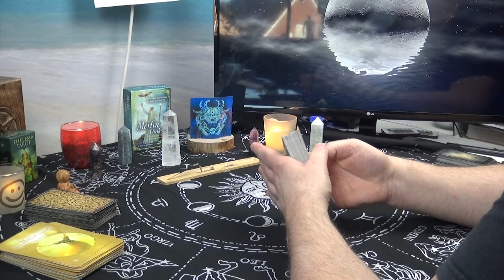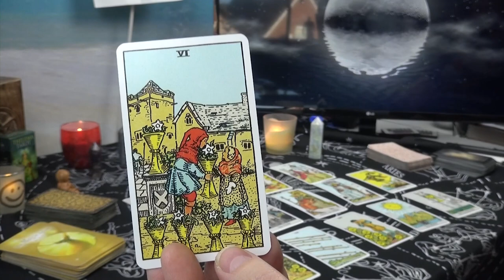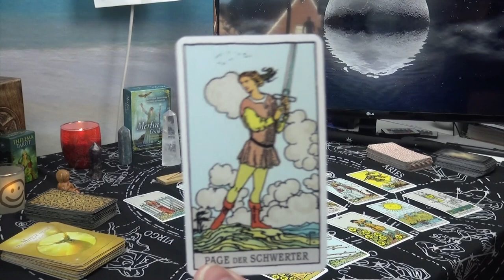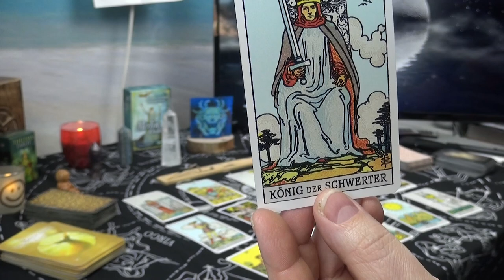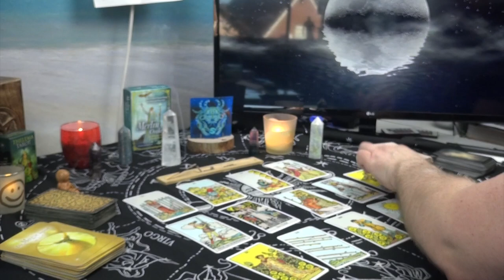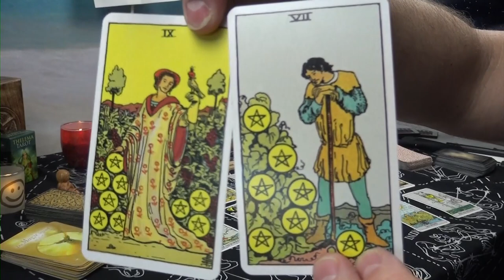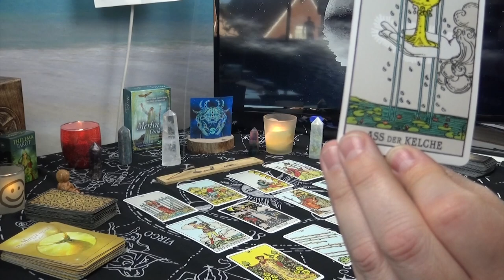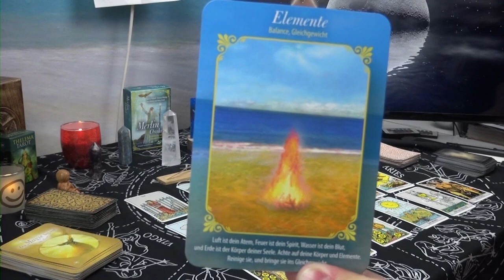Tarot Legung Januar 2023 und Astrologische Highlights 2023 für Sternzeichen Krebs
Ich nutze folgende Kartendecks:

Thelema Tarot
Liebesorakel – Botschaften von Herzen  Silberschnur Verlag
Merlin Orakel - Schirner Verlag ISBN 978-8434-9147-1